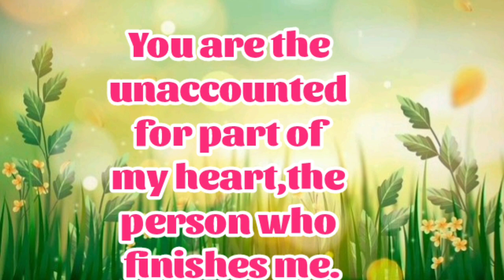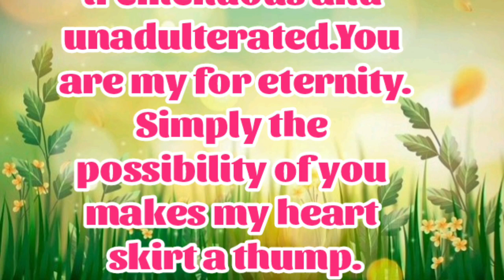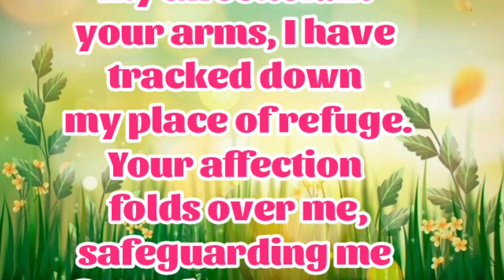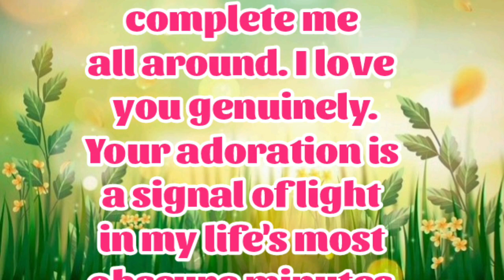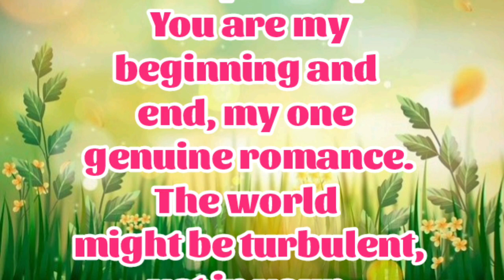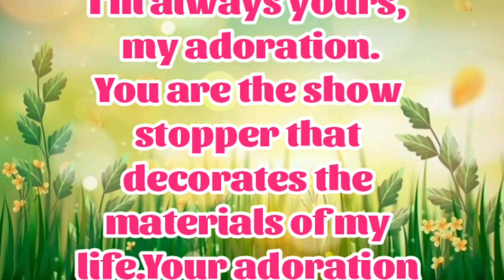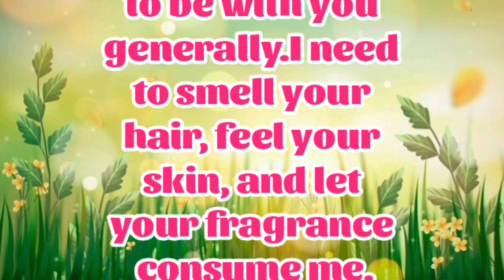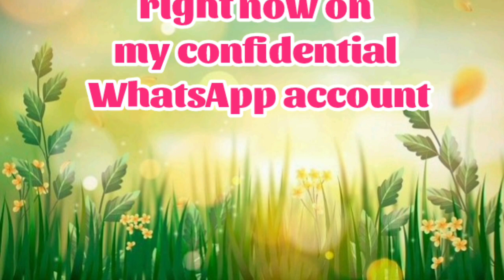New Fazza Poem | From My Heart | Sheik Hamdan Poetry | Crown Prince of Dubai Prince Fazza Poem 2024,